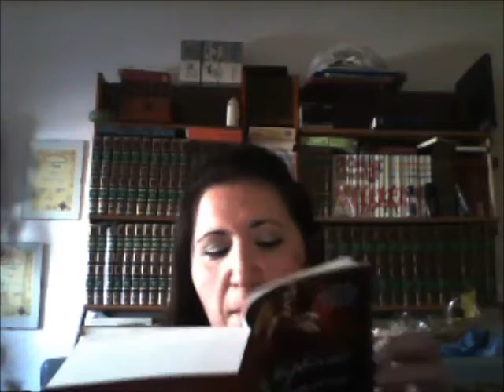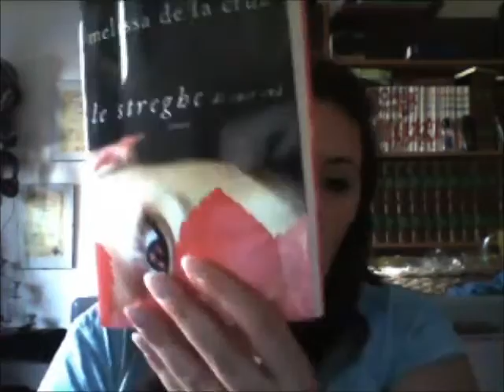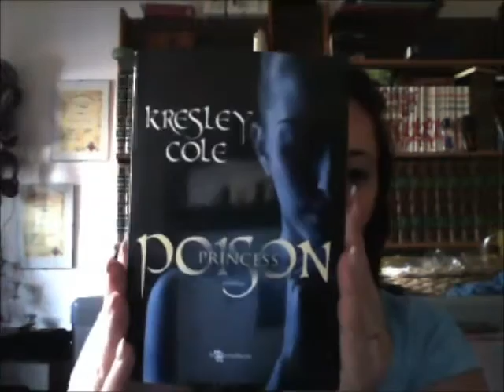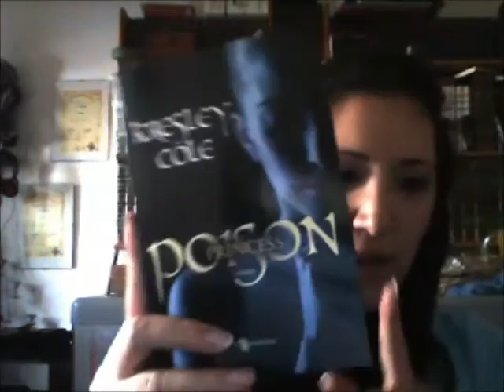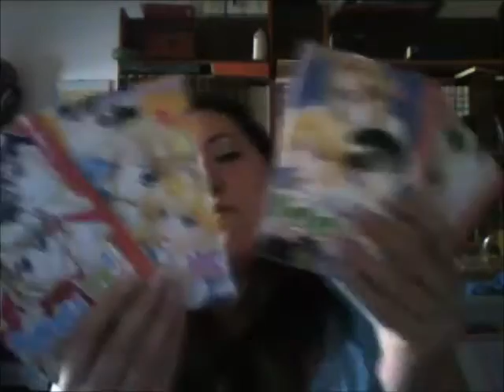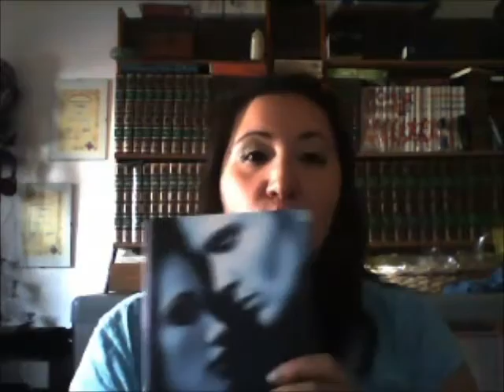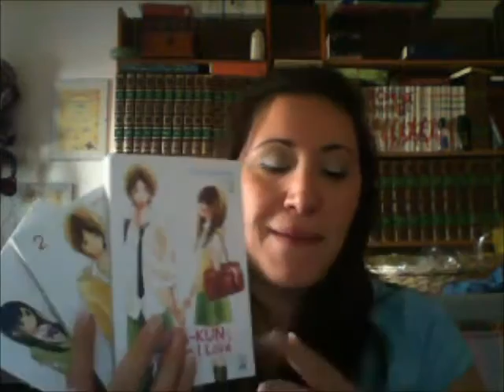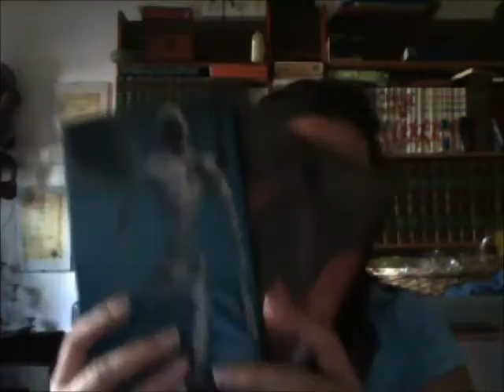My Secret Wish #2 (In My Mailbox)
Questa rubrica nasce con lo scopo di mostravi la lista segreta dei nostri libri, "Libri Acquistati Recentemente, Libri Vinti Tramite Giveawey, Libri Inviati Dalle Case Editrici e in occasioni speciali" Diciamo che e la versione aggiornata di "In My Mailbox"

Omaggi Star Comics
- Hana - Kun
- Ajin
- A Silent Voice (quest'ultimo  ho dimenticato di citarlo nel video perchè non in mio possesso)

Omaggi Della Giunti
- Opposition di Jennifer L. Armentrout

Acquisti della settimana sul sito Mondadori Store con lo sconto del  60%

- After 2 di Anna Todd (Regalo di compleanno per Anarel)
- Poison Princes di Kresley Cole
- Il Conte di Glancare di Stephanie Laurens (3° vol. della trilogia Cynster Sisters)

Acquisto sul sito Compro Vendo Libri
- Scegli Me